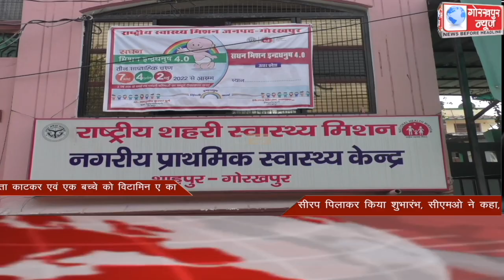GORAKHPUR NEWS Headlines 07-03-2022